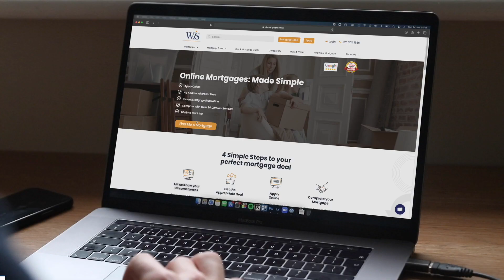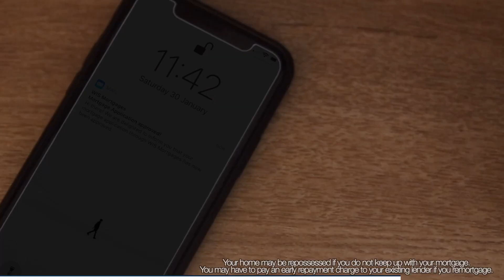How To Increase Your Affordability So You Can Borrow More | UK Mortgages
Have you heard about lenders who can give you up to 6x your income? Perhaps you've gone to a regular bank and they will only give you 4.5x your income. Did you know there are other lenders who might be able to increase your affordability ratio? Sometimes it might mean you borrow for a longer period or have a longer 'fixed' rate. Perhaps you are a newly trained professional, did you know there are some lenders who will lend more to you?
We can help you go to specialist lenders to maximise what you can borrow which may help you get on the property ladder sooner rather than later.
There are also some special schemes in place which can also help you to borrow more/or increase your deposit size. We'll be talking through these options today as well.